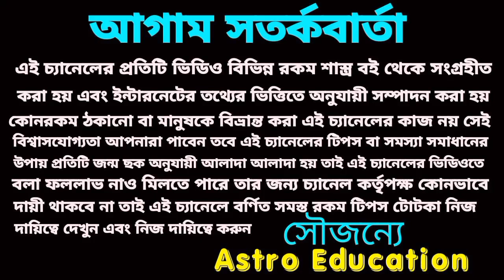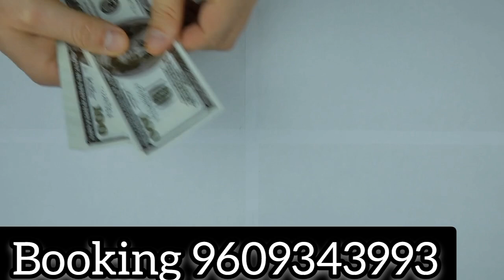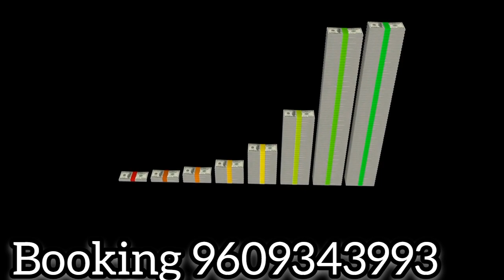good news for 6 Rashi!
The great connection of the two planets is money in the amount of 6zodiac sign